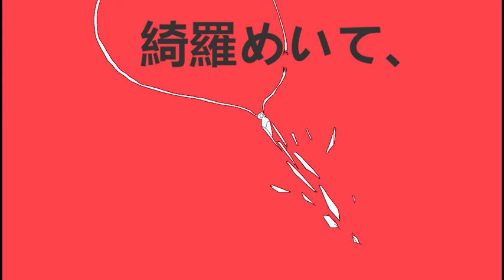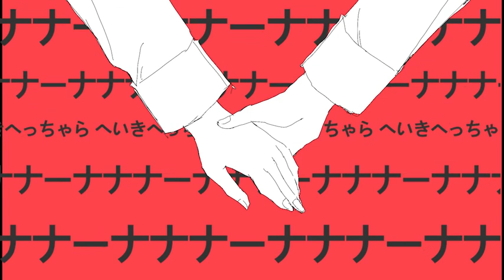【戦姫絶唱シンフォギア/手書き】太陽系デスコ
翻唱：SILVANA sm30506173
本家PV：太陽系デスコ
作曲：ナユタン星人
作词：ナユタン星人 sm30469574